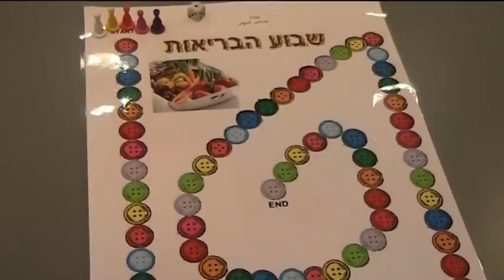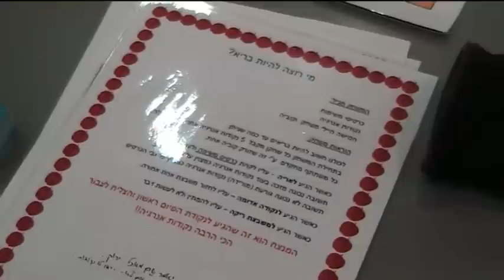חיפה חיפה - מנהיגות לבריאות בזכרון יוסף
תלמידי מנהיגות לקידום הבריאות התארחו בביה"ס זכרון יוסף אחוזה, אכלו ארוחת בוקר שכולה בריאות ושיחקו במשחקי חשיבה, מעשה ילדיהם של תלמידי בית הספר.
המפגש הבא יהיה באירוע השנתי בפארק נשר, תתכוננו...